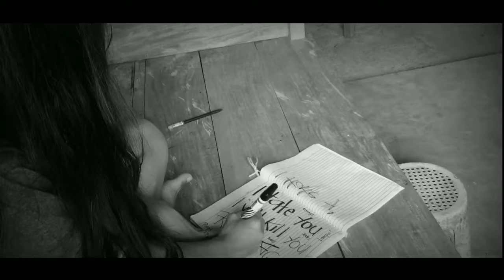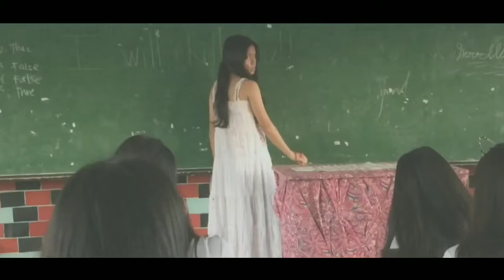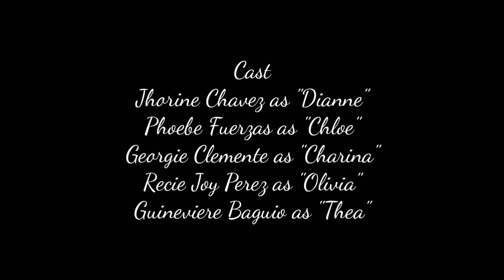PAROUSIA SHORT FILM(G4)